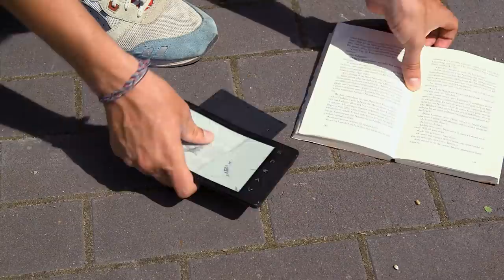5 Jahre Netzgeschichten - Netzgeschichten Spezial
Die Netzgeschichten feiern Geburtstag! 5 Jahre jung und noch lange nicht fertig. Was war euer Highlight-Moment? Was ist eure Lieblingsfolge? Und was wünscht ihr euch in den nächsten 5 Jahre von uns?